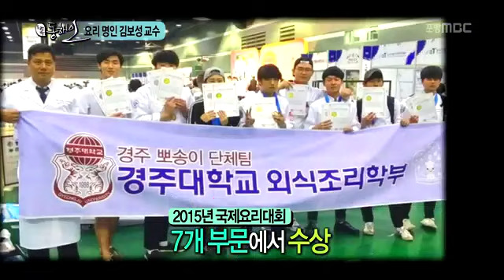[포항MBC뉴스]56회- 요리명인 김보성교수 (2015. 7. 6 방송)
56회- 요리명인 김보성교수 (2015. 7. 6 방송)